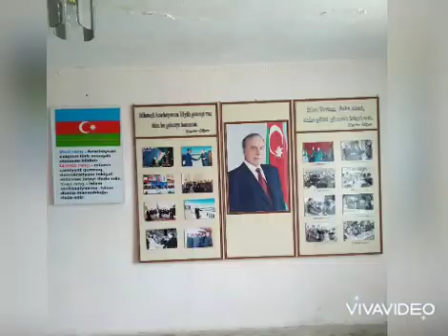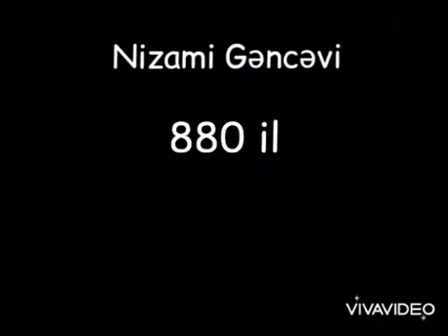Yevlax şəhər M.M filialı olan Aşağı Qarxun kənd klubu Dahi Azərbaycan şairi Nizami Gəncəvi 880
Bərdə Regional Mədəniyyət İdarəsi Yevlax şəhər Mədəniyyət Mərkəzinin filialı olan Aşağı Qarxun kənd klubu Dahi Azərbaycan şairi və mütəffəkiri Nizami Gəncəvinin 880 illiyi ilə əlaqədar videocarx hazırlayıb